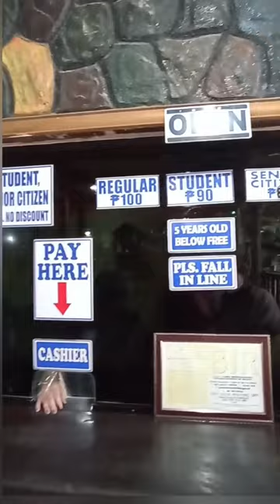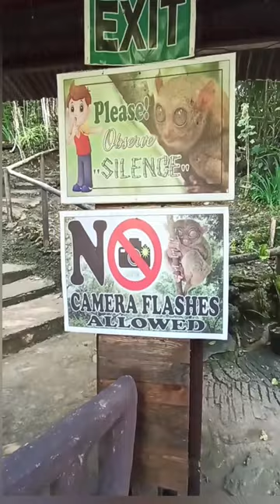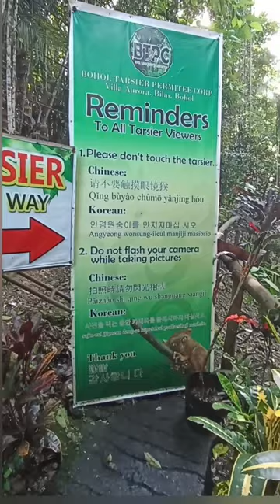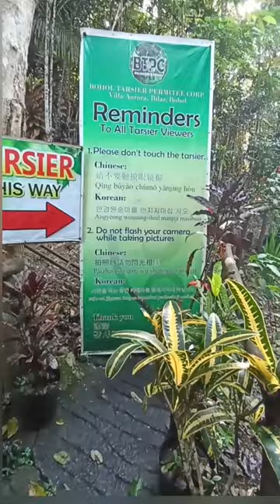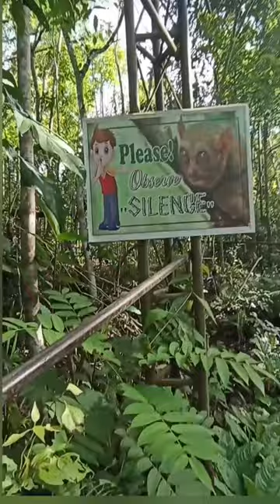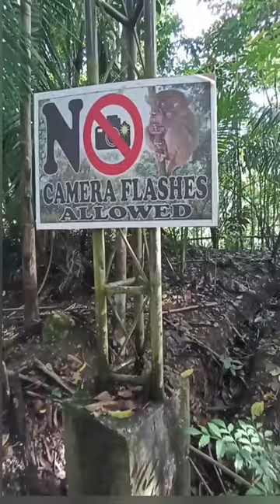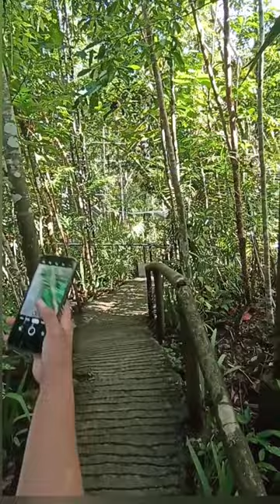Tarsier Bohol | Bilar Bohol | Lakbay Ni Bai